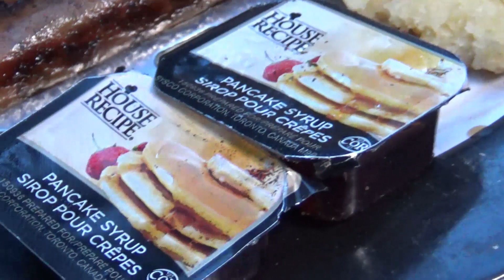Winter Hot Tent Camp Ep.11 Breakfast and Restock Camp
secret hot tent in the wild, homemade wild hot tent, homemade hot tent in the wild, stealth hot tent in the wilderness,homemade hot tent in the wilderness,2 night bushcraft camp-building and sleeping in a completely natural shelter,winter camping,wilderness camping,backcountry camping gear,building a survival shelter in the woods,diy hot tent wood stove,hot tenting winter camping,open fire cooking,winter camping hot tent cooking,homemade canvas hot tent build